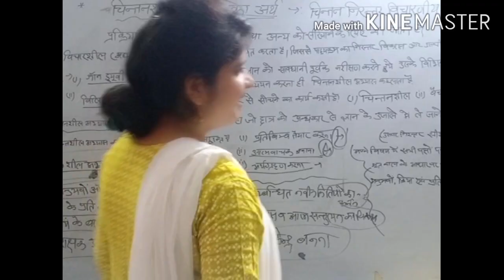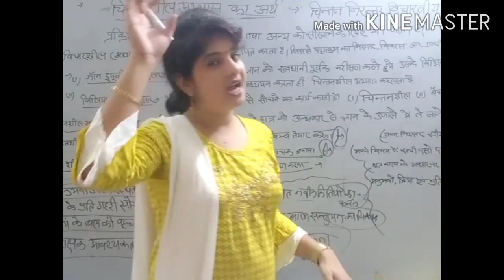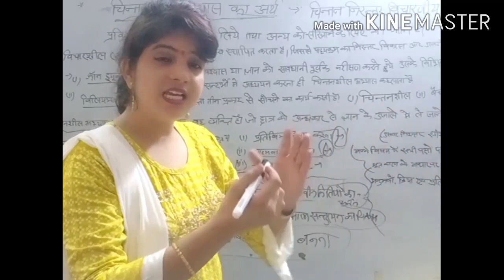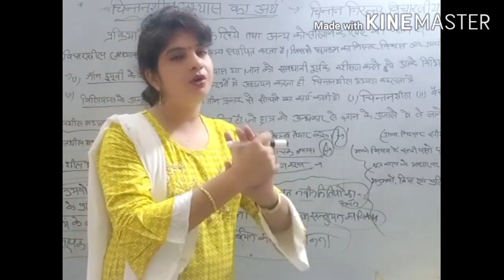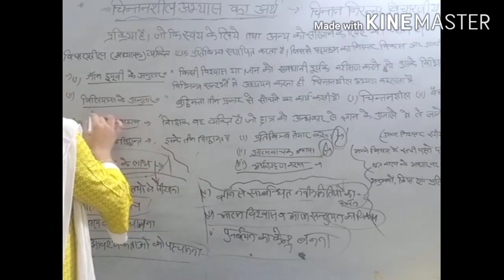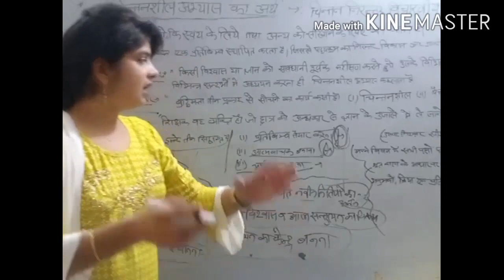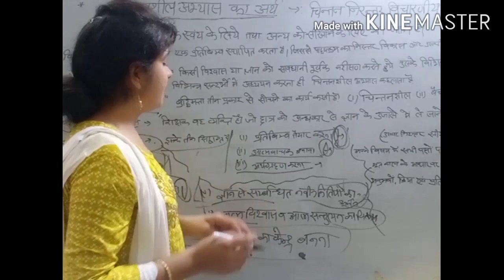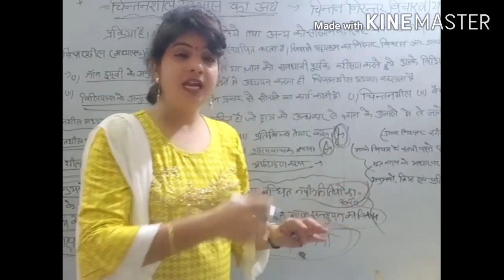Meaning and Theory of Reflective_Practice | Teacher Education | REET | For any Exam Preparation